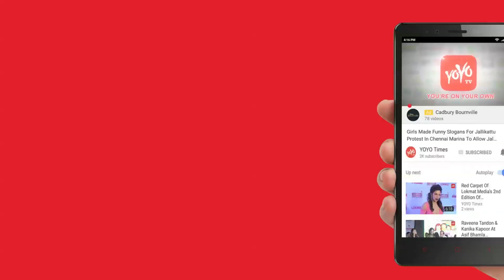Nani's Middle Class Abbayi MCA Working Stills | Sai Pallavi | Tollywood | YOYO Times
Nani & Sai Pallavi starrer MCA Working Stills, Produced by Dil Raju. MCA abbreviates – Middle Class Abbayi which is being directed by Venu Sri Ram who earlier directed the film “Oh My Friend”. Dil Raju producing this film under his own banner Sri Venkateswara Creations. There is a lot of expectations on this film because of the crazy combo where Nani’s Ninnu Kori and Sai Pallavi‘s Fidaa stands in the top 10 positions of blockbuster hits in the year 2017. of this film is under brisk space and getting ready to hit the screens on December 2017.